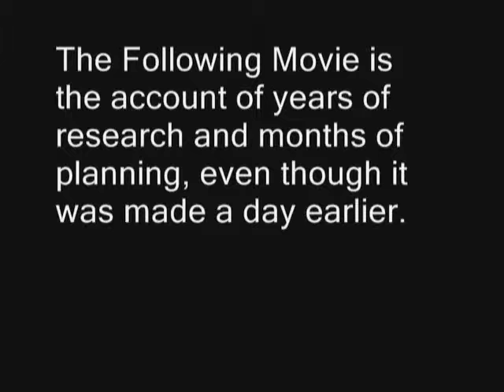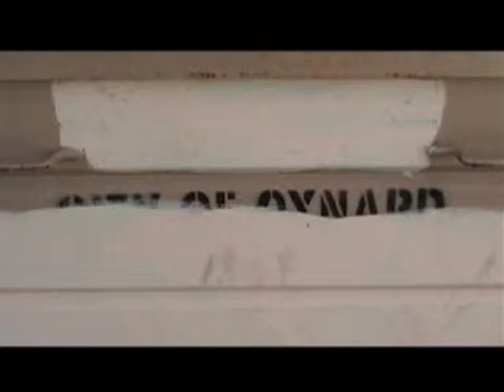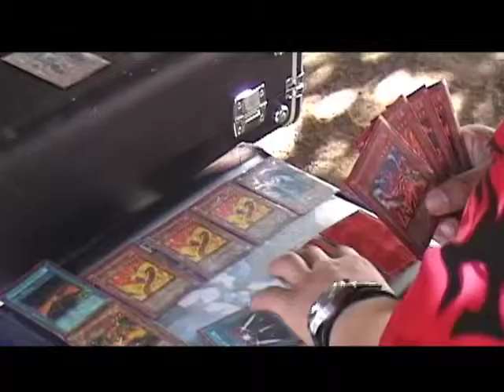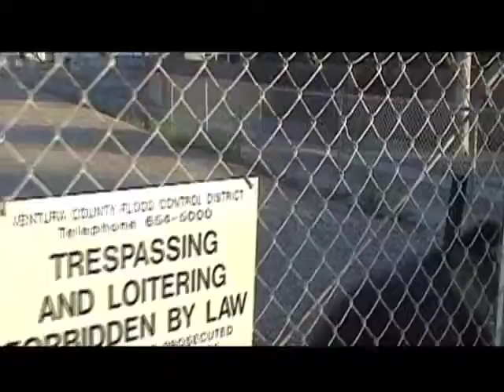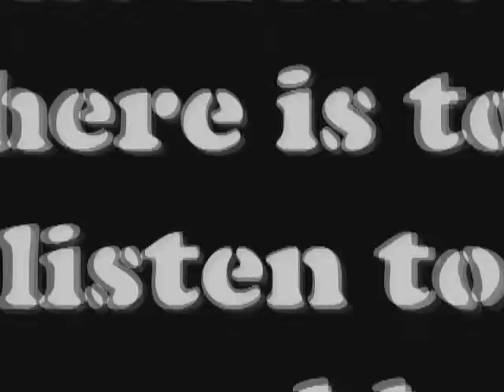Ninja Rumble (2005)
Jose accepts a challenge to bring down the evil ninja lords